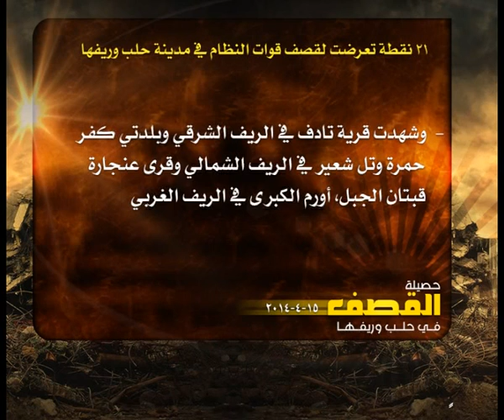حصيلة القصف في حلب 15 4 2014